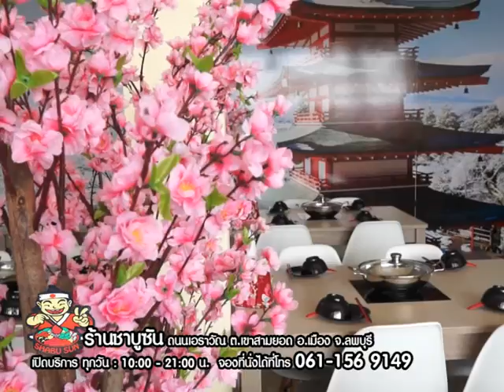Shabusun lopburi บุฟเฟ่ต์ อิ่มไม่อั้น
สามารถชม วานรแชนแนล ช่อง 6 เคเบิ้ลทีวีลพบุรี แอพพลิเคชั่น thailand television network ทั่วโลก ตาม (วัน-เวลา/ประเทศไทย) สดๆส่งตรงจากประเทศไทย ออกอากาศประเทศสหรัฐอเมริกาและสามารับชมได้ทั่วโลกโดยไม่เสียค่าใช้จ่ายใดๆทั้งสิ้นในการรับชม พร้อมกันได้ที่หน้าจอโทรทัศน์ของท่าน ผ่านอุปกรณ์ Roku ทุกรุ่น ที่ Thailand Television Network หมวดกลุ่มช่อง ASEAN International TV หนังสือพิมพ์วานรนิวส์ วานรเรดิโอ FM 94.50 MHz ดูช่อง วานรแชนแนล ช่อง 6 ถ่ายทอดสด ผ่านทาง และ แอปพลิเคชั่น Android Thailand Television Network และระบบ IOS รับชมผ่าน โทร , 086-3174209 ,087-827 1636